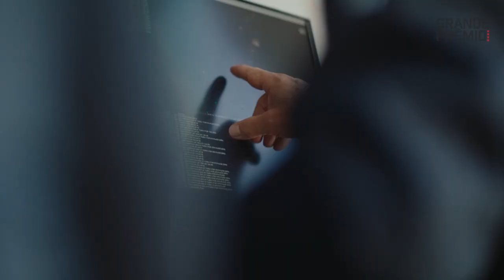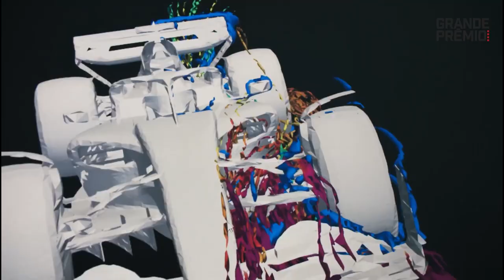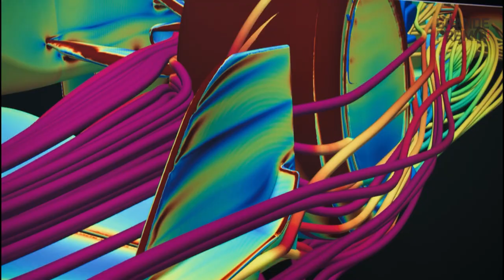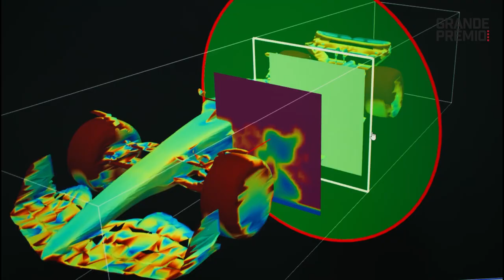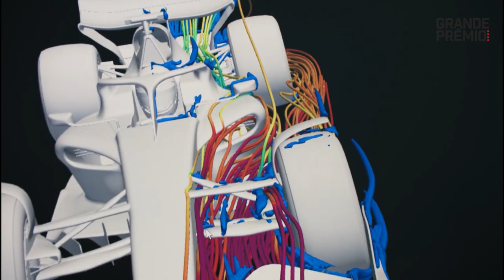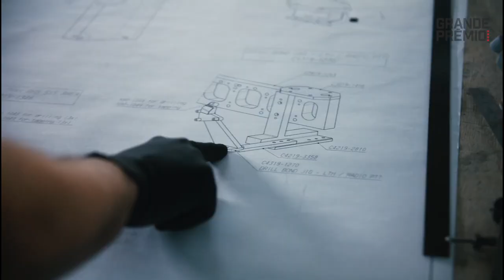RETROSPECTIVA: ALFA ROMEO DECEPCIONA EN TOUR DE DESPEDIDA DE F1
El balance de mitad de temporada de Alfa Romeo dista mucho de ser bueno, con pilotos sin motivación y una máquina muy inferior al del año anterior. Y en el Mundial de Constructores, apenas alcanza el noveno lugar por encima de AlphaTauri.

Y con cuatro carreras consecutivas sin sumar, y la certeza del fin de la alianza con Sauber que hará que Alfa Romeo deje tener equipo en la Fórmula 1, la segunda parte del campeonato no parece ser una prioridad para la estructura. Sino que por el contrario, el foco parece estar centrado en 2026, y preparar la llegada de Audi a la Fórmula 1.

En este video, Esteban Nieto analiza el presente y el futuro de Alfa Romeo, al cabo de la mitad de la temporada 2023 de F1.